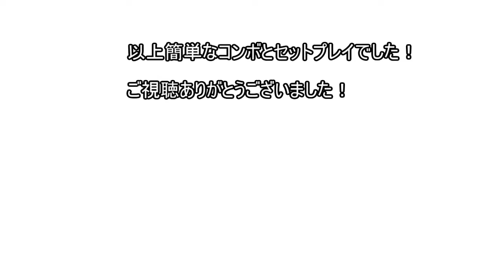【GBVS】カリオストロの基本的な動き！＆簡単なコンボとセットプレイ紹介！